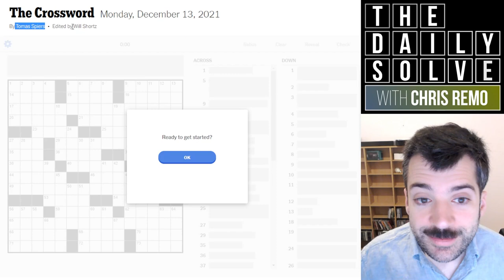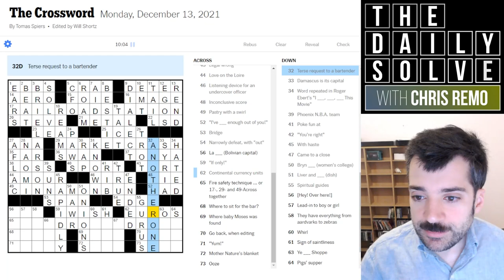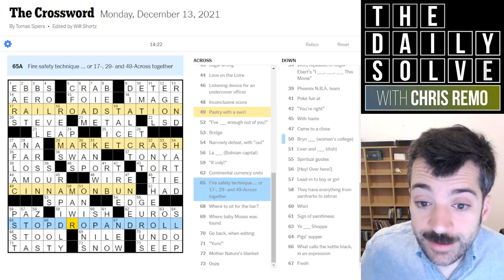This Crossword Theme Makes No Sense! - 13 December 2021 New York Times Crossword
Today's Monday crossword is a nice smooth solve, but one with severely delayed gratification! See if you can identify what this theme is about before I did. It's a fun (eventual) reveal.

This is the New York Times crossword puzzle for Monday, 13 December 2021:

00:00 Introduction
01:27 Yesterday's clues
04:03 Today's solve
18:43 Puzzle recap
19:47 Epilogue